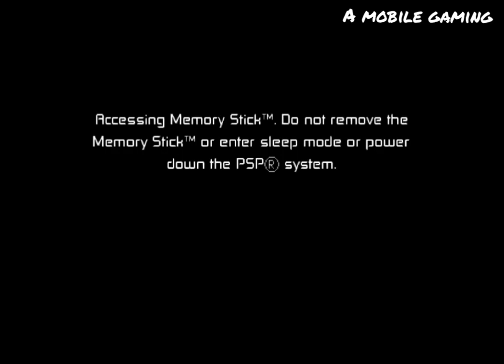Bayou - BEN 10 Protector of earth